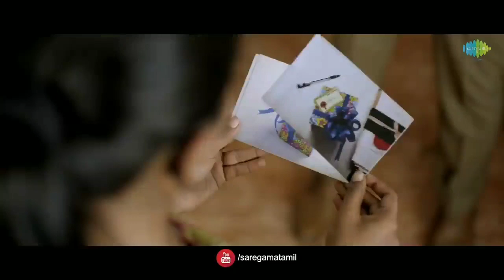Ratsasan Movie Confirm Release Date And Odia Review||AngryNanda Update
Ratsasan Movie Confirm Release Date And Odia Review
ଅାମ ଭିଡିଓ ଟି ଯଦି ଆପଣ ମାନଂକୁ ଭଲ ଲାଗିଥାଏ ତେବେ Like କରନ୍ତୁ ଏବଂ ଅାପଣ ମାନଂକ ମତାମତ Comment ମାଧ୍ୟମରେ ଜଣାନ୍ତୁ ।

  ॥ ଧନ୍ୟବାଦ ॥
YouTube link of Ratsasan-